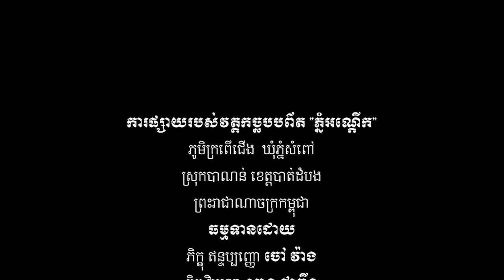កិច្ចវត្តពេលល្ងាច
កិច្ចប្រតិបត្តិរបស់ព្រះសង្ឃដែលចូលមកស្នាក់អាស្រ័យនៅក្នុងអារាមកច្ឆបបព៌ត ដើម្បីអប់រំទូន្មាននូវកាយនិងវាចា ព្រមទាំងចិត្តឲ្យបានស្អាតល្អក្នុងភេទជាបព្វជិតនេះ ។ សូមអនុមោទនា!!!